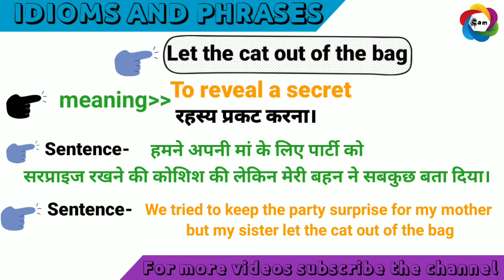Let the cat out of the bag||Advanced english phrases||Daily use sentences